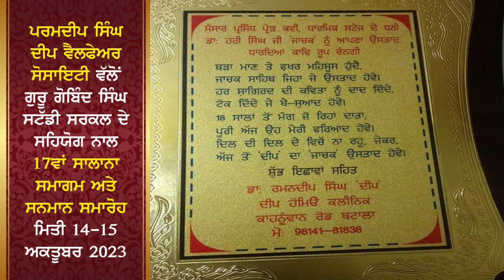USTAAD G || DR RAMANDEEP SINGH DEEP || DR HARI SINGH JACHAK || LATEST PUNJABI KAVITA 2024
ਸਤਿਕਾਰ ਯੋਗ ਉਸਤਾਦ ਬਾਰੇ  ਭਾਵਪੂਰਤ ਵਿਚਾਰ ਤੇ ਕਵਿਤਾ
ਡਾ. ਰਮਨਦੀਪ ਸਿੰਘ ਦੀਪ
USTAAD || DR RAMANDEEP SINGH DEEP || DR HARI SINGH JACHAK || LATEST PUNJABI KAVITA 2024

Link

ਪ੍ਰਸਿੱਧ ਡਾਕਟਰ ਅਤੇ ਮੇਰੇ ਹੋਣਹਾਰ ਤੇ  ਸੁਘੜ ਸਿਆਣੇ ਸ਼ਗਿਰਦ ਅਤੇ ਪਰਮਦੀਪ ਸਿੰਘ ਦੀਪ ਵੈਲਫੇਅਰ ਸੁਸਾਇਟੀ ਦੇ ਜਨਰਲ ਸਕੱਤਰ ਅਤੇ ਸਮਾਗਮ ਦੇ ਸਟੇਜ ਸਕੱਤਰ ਡਾ. ਰਮਨਦੀਪ ਸਿੰਘ ਦੀਪ ਵਲੋਂ ਆਪਣੇ ਉਸਤਾਦ ਬਾਰੇ  ਪੇਸ਼ ਕੀਤੇ ਭਾਵਪੂਰਤ ਵਿਚਾਰ

ਅਭੁੱਲ ਯਾਦਾਂ ਪਰਮਦੀਪ ਸਿੰਘ ਦੀਪ ਵੈਲਫੇਅਰ ਸੁਸਾਇਟੀ ਦੇ 17ਵਾਂ ਸਾਲਾਨਾ ਸਮਾਗਮ, ਸਨਮਾਨ ਸਮਾਰੋਹ ਅਤੇ ਕਵੀ ਦਰਬਾਰ ਦੀਆਂ

 ਪਰਮਦੀਪ ਸਿੰਘ ਦੀਪ ਵੈਲਫੇਅਰ ਸੁਸਾਇਟੀ ਵੱਲੋਂ 17ਵਾਂ ਸਾਲਾਨਾ ਸਮਾਗਮ ਅਤੇ ਸਨਮਾਨ ਸਮਾਰੋਹ ਗੁਰੂ ਗੋਬਿੰਦ ਸਿੰਘ ਸਟੱਡੀ ਸਰਕਲ ਲੁਧਿਆਣਾ ਵਿਖੇ 14 ਤੋਂ 15 ਅਕਤੂਬਰ 2023 ਨੂੰ ਆਯੋਜਿਤ ਕੀਤਾ ਗਿਆ। ਜਿਸ ਵਿੱਚ ਸਾਹਿਤ ਜਗਤ ਦੀਆਂ ਮਹਾਨ ਵਿਦਵਾਨ ਸਖ਼ਸ਼ੀਅਤਾਂ ਅਤੇ 100 ਤੋਂ ਵਧੇਰੇ ਕਵੀਆਂ ਨੇ ਸ਼ਮੂਲੀਅਤ ਕੀਤੀ।

 ਜਿਕਰਯੋਗ ਹੈ ਕਿ ਸੁਸਾਇਟੀ ਵੱਲੋਂ ਪਿਛਲੇ 17 ਸਾਲਾਂ ਤੋਂ ਹਰ ਸਾਲ ਪਰਮਦੀਪ ਸਿੰਘ ਦੀਪ ਸਪੁੱਤਰ ਡਾ. ਹਰੀ ਸਿੰਘ ਜਾਚਕ ਦੀ ਸਾਲਾਨਾ ਯਾਦ ਨੂੰ ਸਮਰਪਿਤ ਇਹ ਦੋ ਰੋਜਾ ਕਵੀ ਕਾਰਜਸ਼ਾਲਾ ਅਤੇ ਸਨਮਾਨ ਸਮਾਰੋਹ ਕਰਵਾਇਆ ਜਾਂਦਾ ਹੈ। ਜਿਸ ਵਿੱਚ ਦੇਸ਼-ਵਿਦੇਸ਼ ਤੋਂ ਅਨੇਕਾਂ ਸਖਸ਼ੀਅਤਾਂ ਭਾਗ ਲੈਂਦੀਆਂ ਹਨ।

       ਸਾਰੇ ਪ੍ਰਮੁੱਖ ਅਖਬਾਰ ਇਨਾਂ ਸਮਾਗਮਾਂ  ਨੂੰ ਖਬਰਾਂ ਰਾਹੀਂ ਸਾਰੇ ਸੰਸਾਰ ਵਿੱਚ ਪਹੁੰਚਾਉਂਦੇ ਹਨ। ਸਭ ਪੱਤਰਕਾਰ ਵੀਰਾਂ ਭੈਣਾਂ ਦਾ ਦਿਲ  ਦੀਆਂ ਗਹਿਰਾਈਆਂ ਤੋਂ ਧੰਨਵਾਦ।

      ਇਸ ਸਮਾਗਮ  ਵਿੱਚ 14 ਅਕਤੂਬਰ  ਰਾਤ 8.00 ਤੋਂ 15 ਅਕਤੂਬਰ ਸਵੇਰ 3 ਵਜੇ ਤੱਕ ਰੈਣ ਸਬਾਈ ਕਵੀ ਦਰਬਾਰ ਹੋਇਆ ਜਿਸ ਵਿੱਚ 100 ਦੇ ਕਰੀਬ ਪ੍ਰਮੁੱਖ ਅਤੇ ਉਭਰਦੇ ਕਵੀ ਸਾਹਿਬਾਨ ਨੇ ਭਾਗ ਲਿਆ।

       ਅੱਜ ਪ੍ਰਸਿੱਧ ਡਾਕਟਰ ਅਤੇ ਮੇਰੇ ਹੋਣਹਾਰ ਤੇ  ਸੁਘੜ ਸਿਆਣੇ ਸ਼ਗਿਰਦ ਤੇ ਪਰਮਦੀਪ ਸਿੰਘ ਦੀਪ ਵੈਲਫੇਅਰ ਸੁਸਾਇਟੀ ਦੇ ਜਨਰਲ ਸਕੱਤਰ ਤੇ ਸਮਾਗਮ ਦੇ ਸਟੇਜ ਸਕੱਤਰ ਡਾ. ਰਮਨਦੀਪ ਸਿੰਘ ਦੀਪ ਵਲੋਂ ਆਪਣੇ ਉਸਤਾਦ ਬਾਰੇ  ਪੇਸ਼ ਕੀਤੇ ਭਾਵਪੂਰਤ ਵਿਚਾਰ ਆਪ ਸਭ ਨਾਲ ਸਾਂਝੇ ਕਰ ਰਿਹਾ ਹਾਂ ਜੀ।ਇਹ ਵੀਡੀਓ ਮੇਰੇ ਪਰਮ ਮਿੱਤਰ ਸਰਦਾਰ ਜਗਦੀਪ ਸਿੰਘ ਕਿਰਤ ਵਰਲਡ ਨੇ ਤਿਆਰ ਕਰ ਕੇ ਦਾਸ ਦੇ ਯੂਟਿਊਬ ਚੈਨਲ  Dr Hari Singh Jachak ਤੇ ਪੋਸਟ ਕੀਤੀ ਹੈ।

ਦੇਖਣ ਅਤੇ ਅੱਗੇ ਦੀ ਅੱਗੇ ਸ਼ੇਅਰ ਕਰਨ ਦੀ ਕਿਰਪਾਲਤਾ ਕਰਨੀ ਜੀਓ